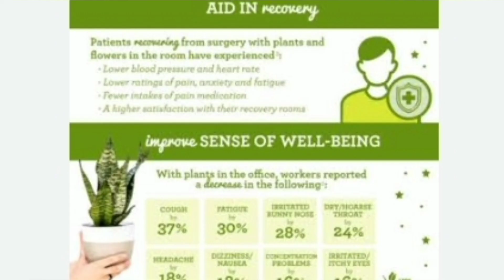indoor plants types and their benefits | upgrade your home beauty and environment 🌿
in this video you can watch indoor plants types and their benefits
indoor plants are low maintenance required less water and light
they improve yiur home environment and beauty provide pure oxygen and absorb harmful gases around

regards